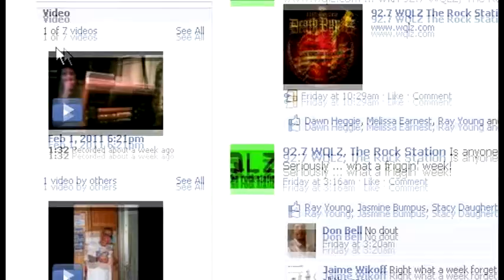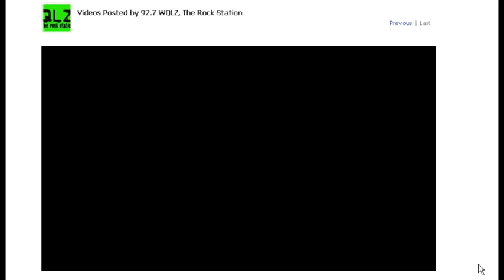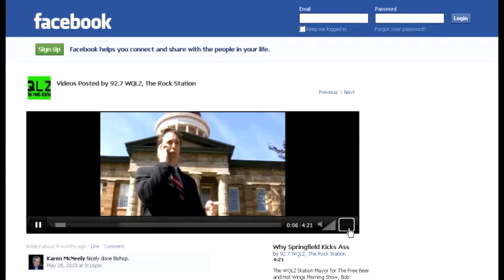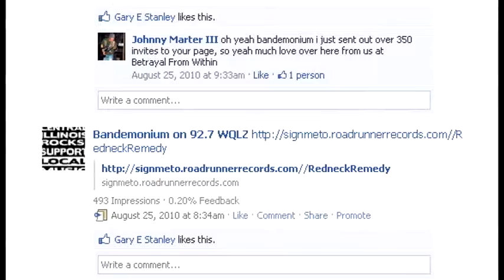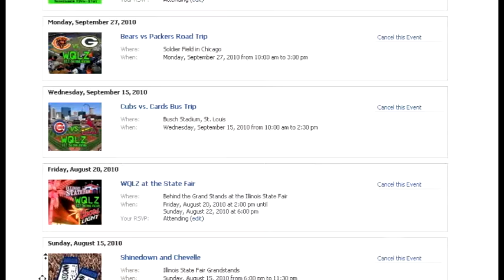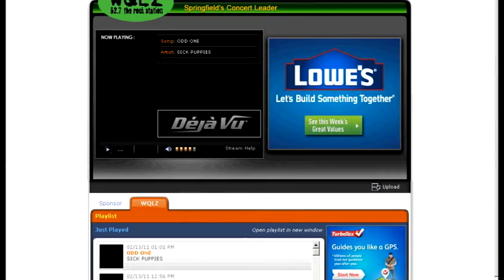WQLZ IBA Submission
This is the 2010 submission for Best Use of New Media to the Illinois Broadcasters Association from WQLZ in Springfield, Illinois.